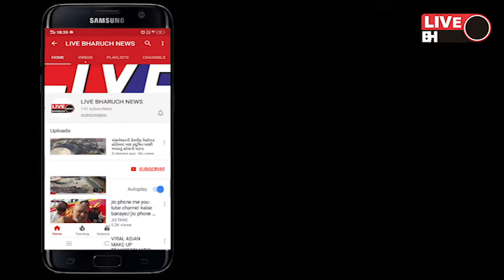*વાલિયા પોલીસે પાંચ વાહનો ડિટેન કરી માસ્ક વગર ફરતા ૧૧ ઇસમો દંડ વસૂલાયો*